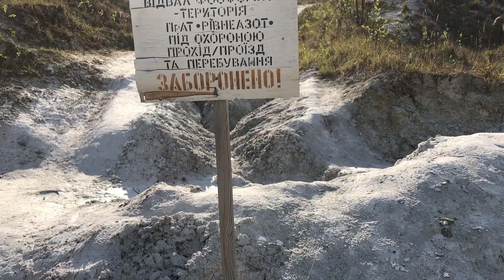Mountains Mix by DJ Crystal Girl